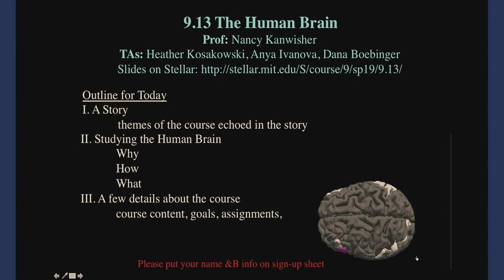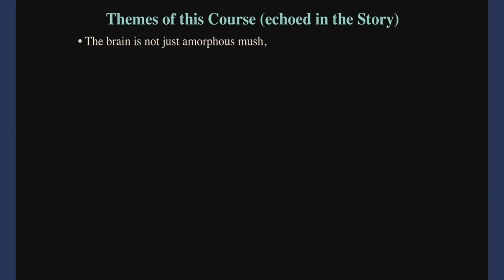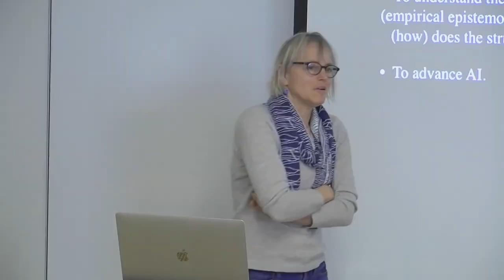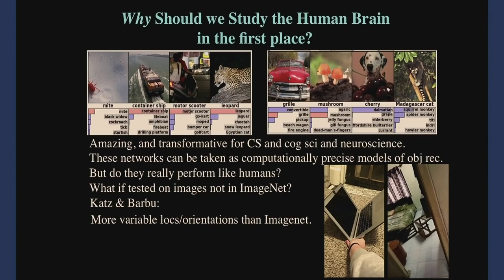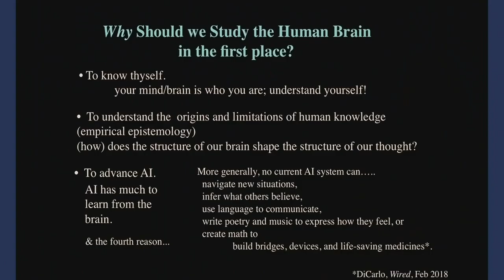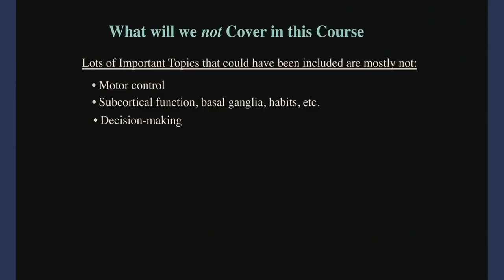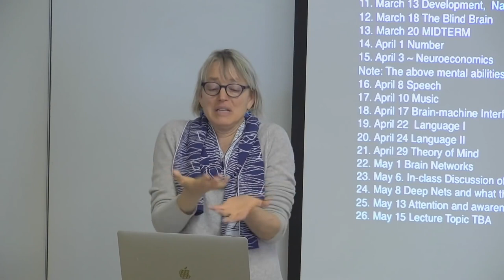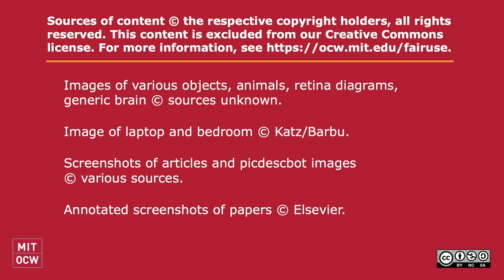Introduction to the Human Brain by Dr Nancy Kanwisher - MIT OpenCourseWare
The original audio has been compressed/re-EQ'd for maximum fidelity quality. This is shared strictly in the interest of public discussion, education, open debate and engaged global conversation. My channel is strictly an uncommercial/non-profit channel. This material is the sole intellectual property of Dr. Nancy Kanwisher and MIT OpenCourseWare.

I highly encourage you to check out their excellent channel and its variegated assortment of educational content.

"MIT 9.13 The Human Brain, Spring 2019
Instructor: Nancy Kanwisher

Prof. Kanwisher tells a true story to introduce the course, then covers the why, how, and what of studying the human brain and gives a course overview.